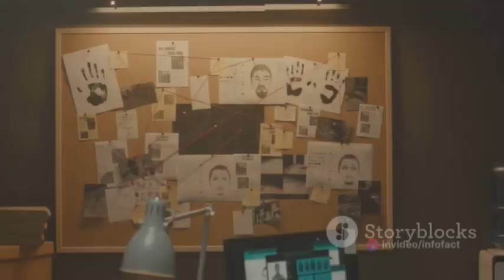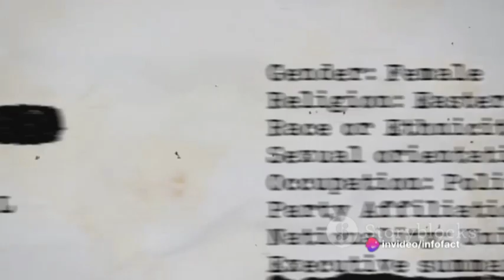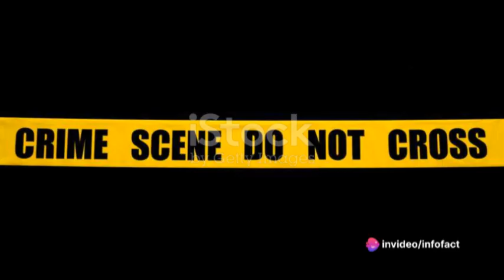The Mysterious Disappearance of Maura Murray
The Mysterious Disappearance of Maura Murray by InfoFact's Workspace

OUTLINE:

00:00:00 The Unsolved Mystery
00:00:54 The Day She Disappeared
00:01:45 Theories and Investigations